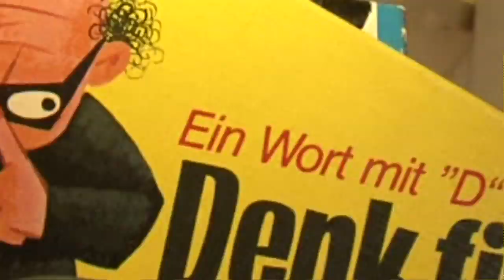Akte Monheim - Trailer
Das Team von bausatz.co, unter Leitung von Uli Wolf, renoviert ein Haus aus den 70igern.
Wir dokumentieren, wie wir es machen. In loser Reihenfolge, von EG bis DG.
Die Akte Monheim - das Infotainment Magazin - unabhängig produziert von bausatz.co.
Aus der neuen Serie Akte Bau TV.